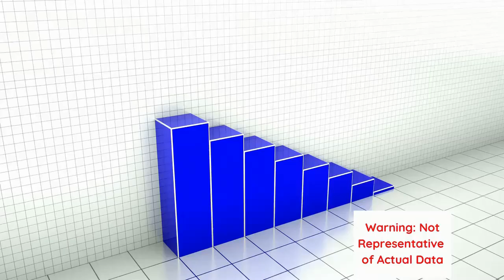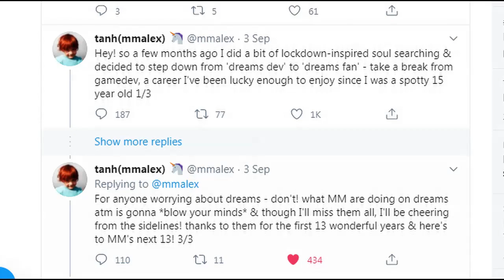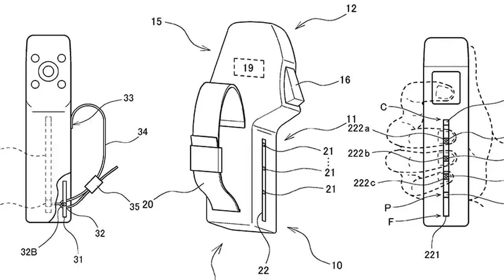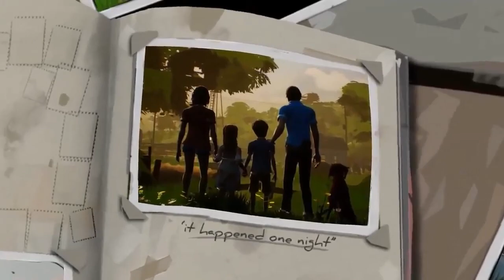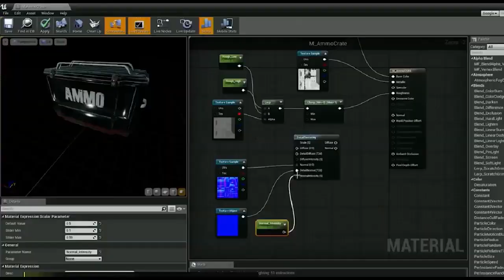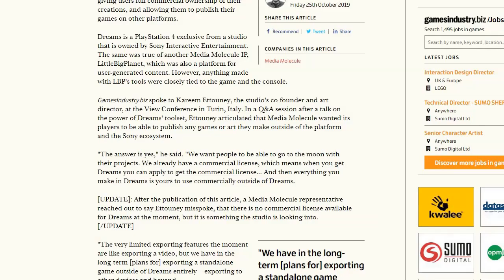Is Dreams PS4 Dying? What Is Sony’s 10 Year Plan?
Is Dreams PS4 Dying? What Is Sony’s 10 Year Plan? | Dreams PS4/PS5

Is Dreams PS4 dying? If you listen to some of the Made In Dreams community lately you might certainly think so. Media Molecule’s Dreams however has been made with a fabled 10 Year Plan created by Sony and Shuhei Yoshida spanning into the PS5 launch, multiplayer, VR, release and beyond. Will Dreams one day be monetised? Will it ever get a PC release? In this video we take a look at what the future might hold for PS4 Dreams and what the game might end up looking like in 2030...if it makes it that far...

Ugly Sofa Gaming uploads the best gameplay from Dreams PS4 and we've been doing it since Dreams Early Access amassing one of the largest libraries of PS4's Dreams on Youtube with 500+ videos.

Dreams is one of Playstation most ambitious projects to date and with its 10 year plan will continue well into the PS5's lifecycle.

Massive thanks as always to Media Molecule. Now lets play dreams!